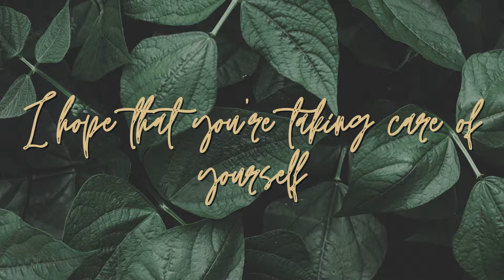Procrastinator's Holiday Gift Guide 2020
Have you gotten your holiday shopping done yet? Well, don't fret because I have you all the way covered! Check out my 2020 Holiday Gift Guide for the Procrastinator in all of us.

I'll be sure to add links below to the products that i've included, just to make shopping easier for you.

Links (will be updated)
DIOP Face Mask (Black Owned)

The gift guide is broken up into three categories: Experiences, Products, and Monetary. I'll include time stamps as well so that you all can watch what you're interested in.

Happy Holidays, y'all!